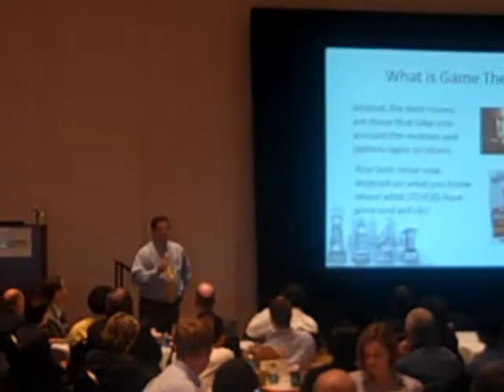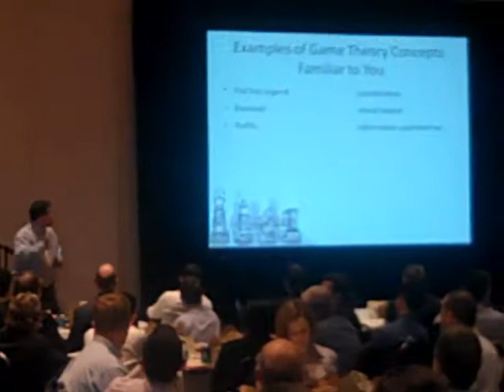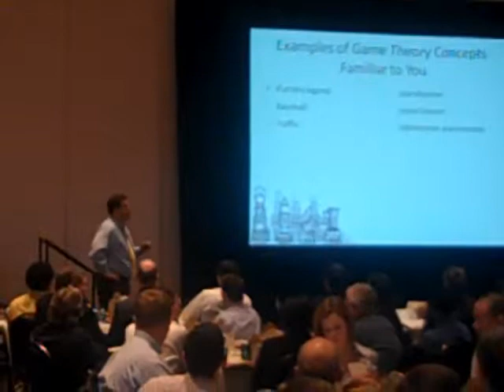Georgia Tech Alumni Career Fair 2010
Professor Nate Bennett discusses the career game at the 2010 Alumni Career Fair.